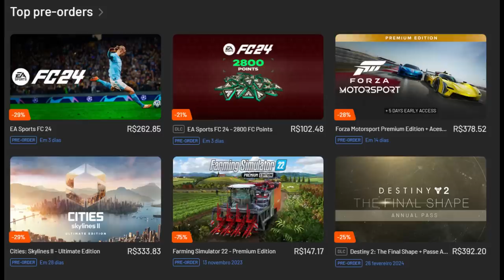ENTENDA COMO A MCLAREN GANHOU 1 SEGUNDO E SE TORNOU A 2ª FORÇA DA TEMPORADA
Sergio Milani
@scuderiamilani (Twitter)

João 3:16

00:00 - Introdução
00:23 - Previsão de Wolff
01:18 - McLaren confirma previsão
03:19 - Como a McLaren ganhou 1s?
05:02 - Fluxo de ar aprimorado
06:50 - Principal adversária da Red Bull